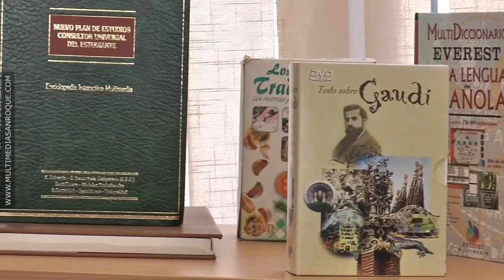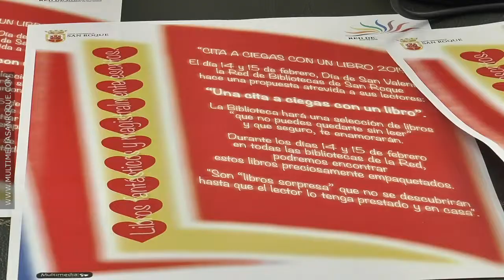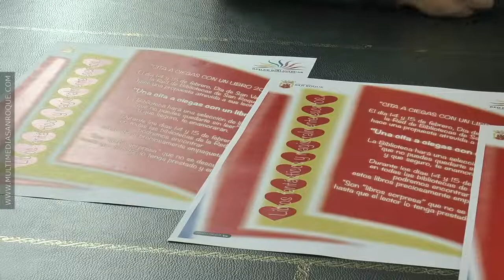DECIDIDOS LOS PREMIADOS RELATOS CORTOS 11 FEBRERO 2019